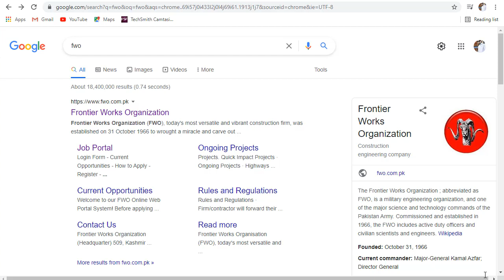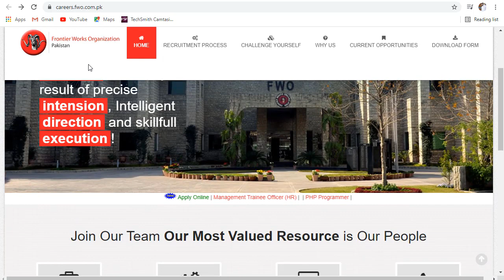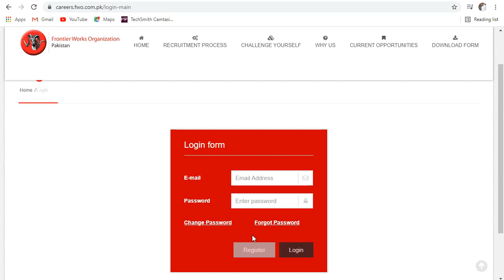Frontier Works Organization FWO jobs 2021 || Latest FWO jobs 2021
FWO Jobs 2021, Latest fwo jobs 2021